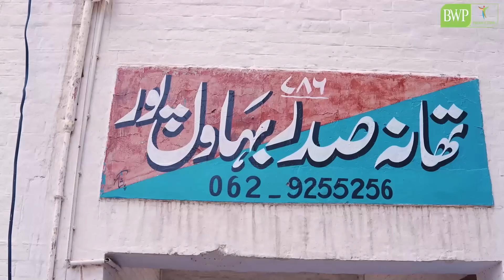SCAM 2024 | Police vs Chor | Bwp Production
AJJ ka Fraud | Police vs Chor | Bwp Production

Ajj kal log kuch yun fraud kr rahy hai

Vlog Channel

Snap Chat
Shehroz_Ashraf7